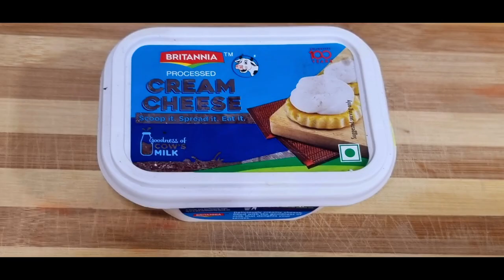Creamy Fruit Salad Recipe | Make this recipe & everyone will love it | Home Chef Delicacies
It's a very easy & simple recipe to make and delicious too !!
it's a delicious alternative to a sweet dish and can also go well as a side dish

Full Recipe given in the video

Creamy Fruit Salad | Healthy Recipes | Salad Recipe | Fruit Salad